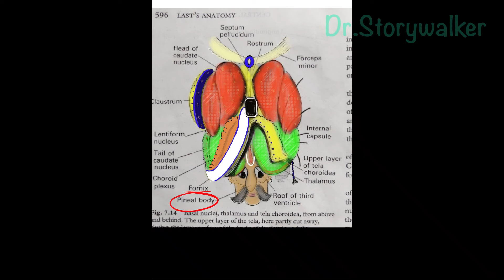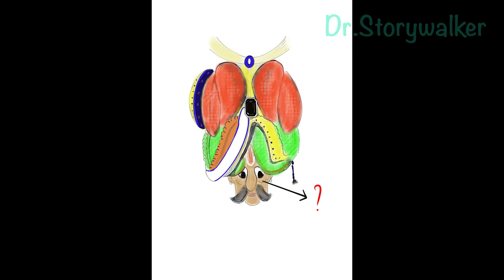What can this person do? Basic functions - Anatomy Central nervous system made interesting Part 2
Hi i am Dr.Storywalker. Each structure identified in the image serves a purpose. Lets go through these functions that this 'Person' controls in the brain.